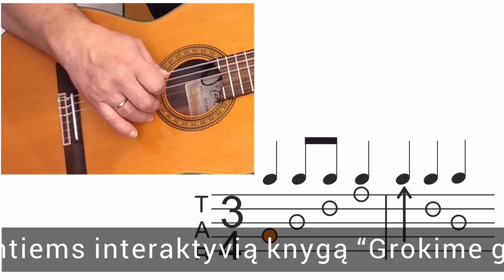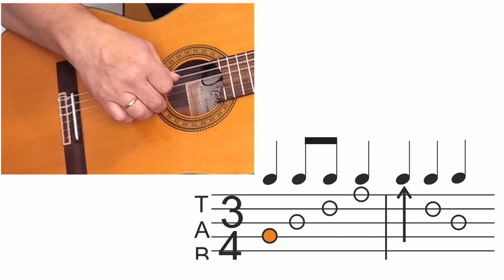OPTIMISTINIS ritmas iš 3 🎸 Mokomės groti gitara!